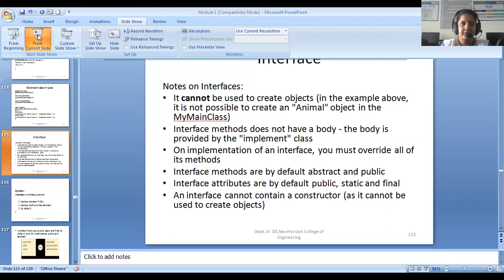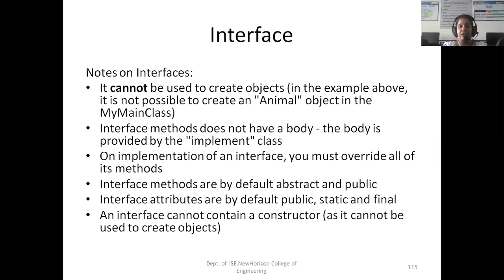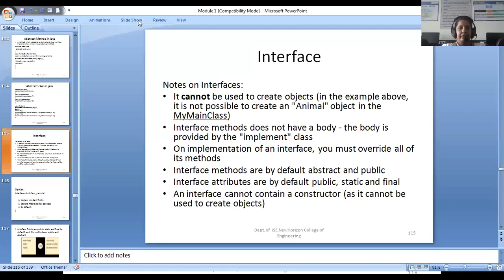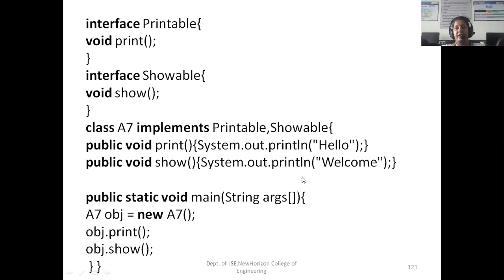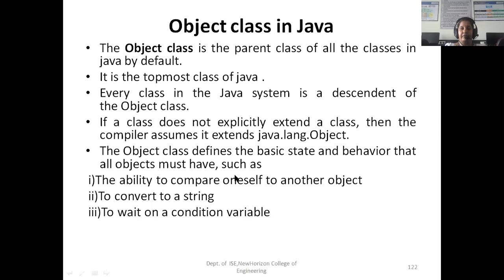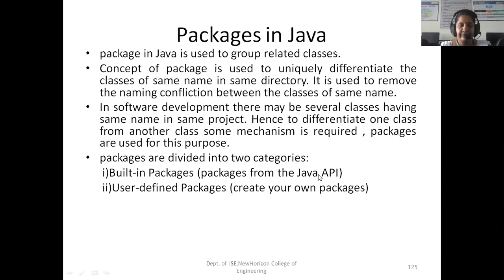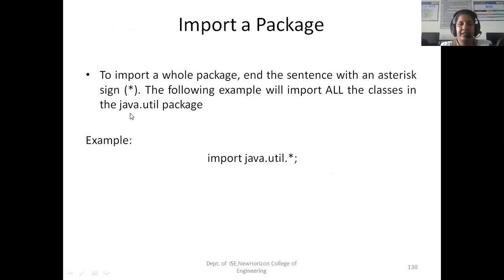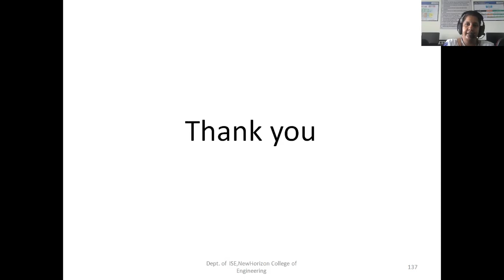ISE641 - JAVA & J2EE Session 9 (Module 1)